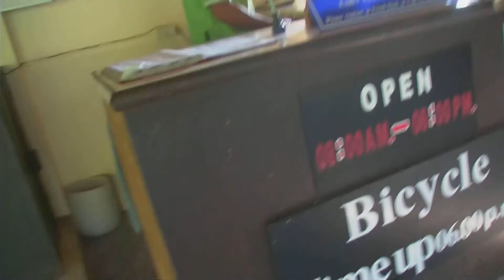thailand 2012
good morning in paradise